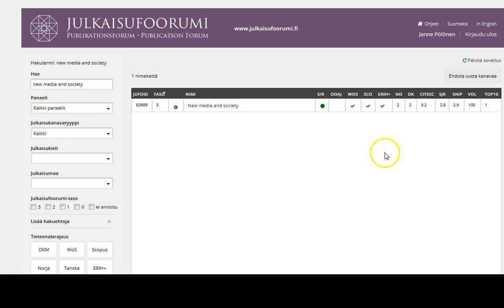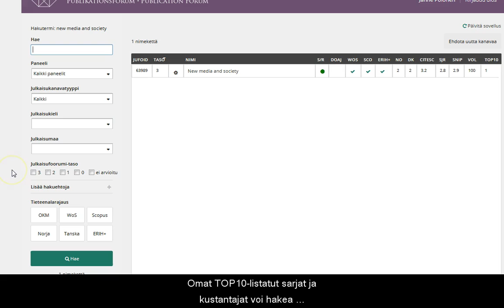Julkaisukanavan lisääminen omalle TOP10-listalle JUFO-portaalissa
Näin merkitset julkaisukanavan omalle TOP10-listallesi JUFO-portaalissa